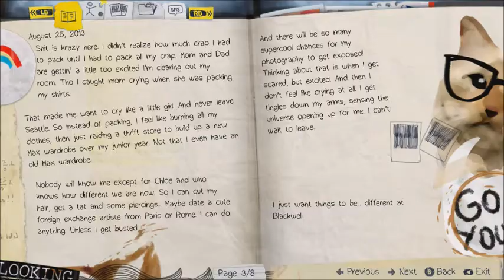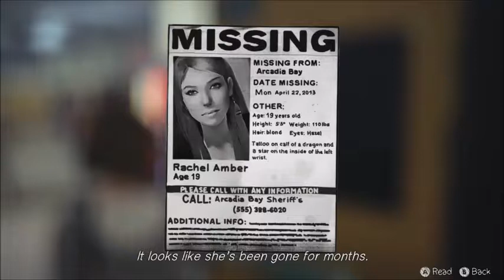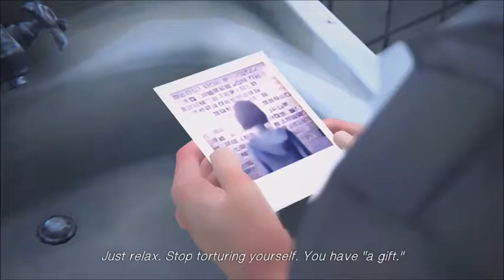"I'm a time traveler... sort of" life is strange g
Hey guys how are y'all doing? I hope you enjoy this series. This game is a bit like tell tale's the walking dead but this one is by square enix...and doesn't have zombies, but so far it's had a good s